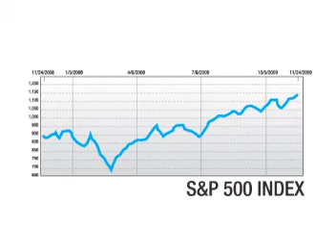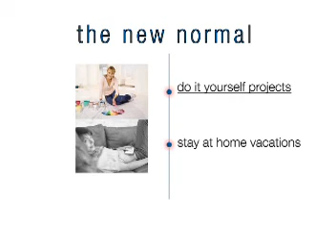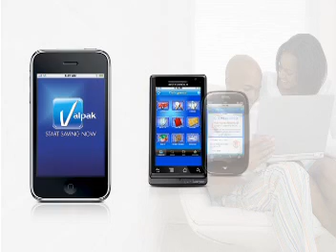Valpak and the New Normal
What is the New Normal? Find out in this interesting video from Valpak that talks about how consumers are saving money.